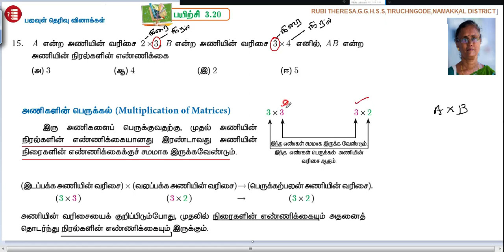10th _ Algebra _ One Mark _ Exercise 3.20 _ Sum 15